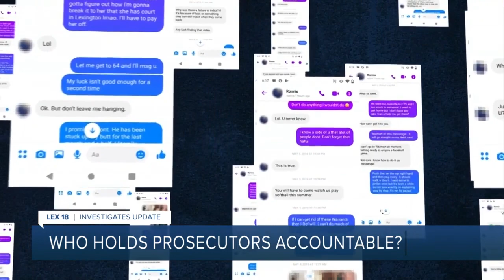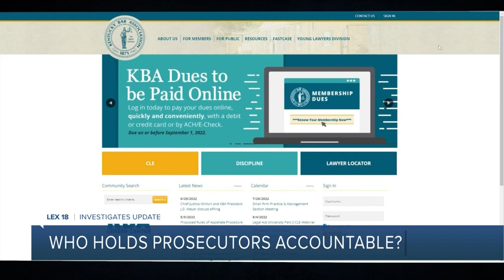Who holds prosecutors accountable?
After allegations that a Kentucky prosecutor may have offered favors in criminal cases to a defendant in exchange for nude photos and videos, a prosecutor weighed in on what could happen next.